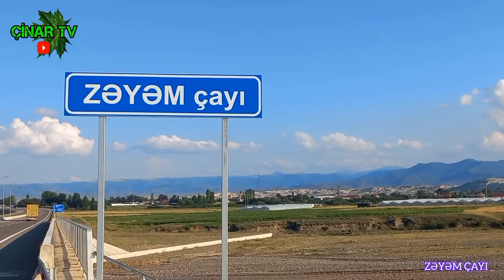Tovuz Rayonu. Zəyəm çayı yağış suyu axır. ABUNƏ OLUN.